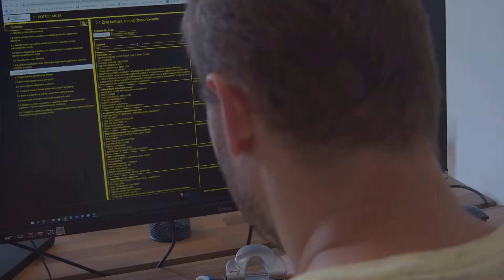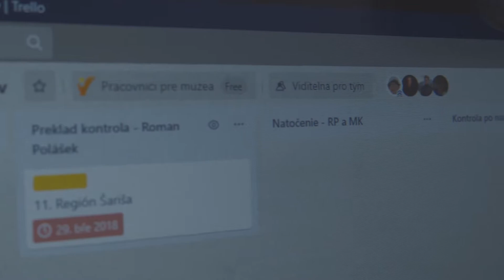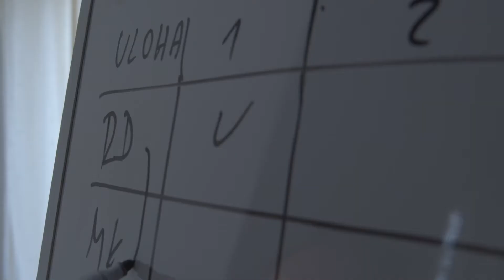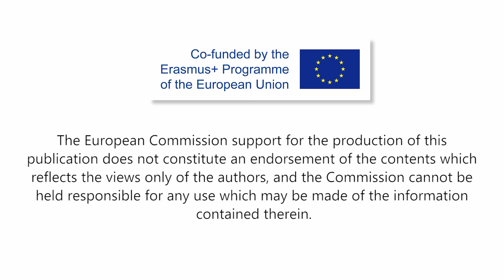Projektmanager in DGS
Das ist der Beruf: Projektmanager nationaler Projekte

Das ist Roman.
Roman ist gehörlos.
Das heißt er kann nicht hören.
Er benutzt seine Hände zum Sprechen.
Das nennt man gebärden.

Roman lebt in der Slowakei.
Roman ist Projektmanager.
Ein Projektmanager organisiert Projekte.

Wen Roman ein neues Projekt startet.
1. Er sucht nach Angeboten im Internet.
2. Wenn er ein Angebot findet:
Roman überlegt:
Passt das Angebot?
Können wir das Projekt machen?
3. Roman liest das Angebot ganz genau durch.
4. Er spricht mit seinen Kollegen.
5. Sie sammeln Ideen zum Projekt.
6. Sie wählen die besten Ideen aus.
7. Das Projekt kann starten.

Es gibt ein Antrags-formular für das Projekt im Internet.
Roman füllt es aus.
Er schreibt die Ideen auf.
Dann:
Seine Kollegen schauen:
Ist alles richtig ausgefüllt?
Wenn alles fertig ist:
Roman schickt das Formular ab.

Roman muss warten,
bis eine Bewilligung kommt.
Das heißt:
Roman muss auf eine Antwort warten.
Kann er das Projekt machen?
Oder hatte jemand anders bessere Ideen?
Eine Bewilligung bekommen heißt:
Roman kann das Projekt machen.
Roman bekommt Geld dafür.

Roman macht eine Liste.
Die Liste ist in einer App
Er schreibt auf:
Welcher Kollege muss welche Aufgabe machen?
Er schickt die Liste an seine Kollegen.

Die Aufgaben sind zum Bespiel:
-  Texte übersetzen
-  Gebärden-sprache übersetzen
-  Videos erstellen

Wenn die Kollegen fertig sind:
Sie schicken Roman ihre Aufgaben.
Roman fügt die Aufgaben zusammen.

Roman schreibt einen Abschluss-bericht.
Er gibt den Abschluss-bericht ab.
Roman sag:
Gehörlose Menschen können den Job machen.
Aber:
Vorher müssen sie viel über die Arbeit lernen.
Dann können sie den Job machen.
So hat Roman es gemacht

Roman sagt:
Hörende und Gehörlose können zusammen Projekte machen.
Aber:
Gebärden-sprache zu können ist wichtig.